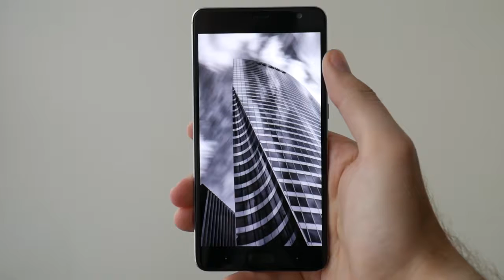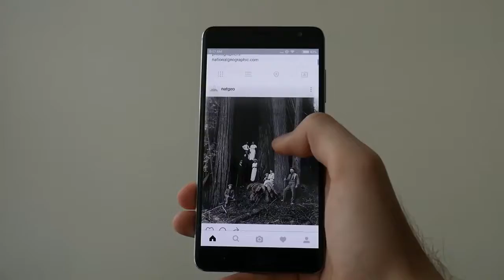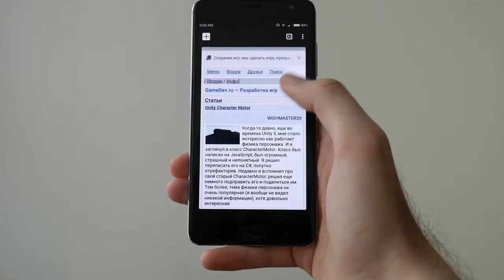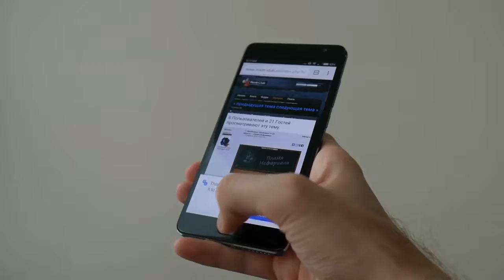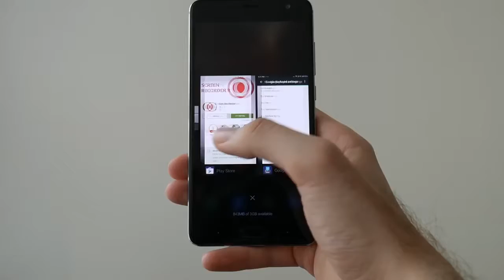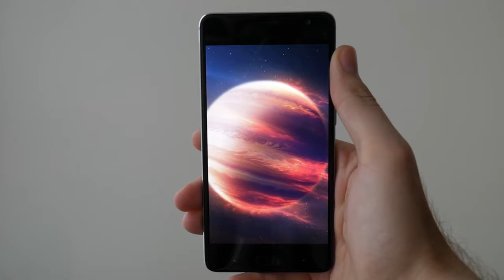Xiaomi Redmi PRO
Тип устройства Смартфон
Модель Xiaomi Redmi Pro 64GB
Кол-во SIM 2SIM
Формат СИМ-карты Micro-SIM, Nano-SIM
Стандарты связи GSM (850, 900, 1800, 1900), LTE (850, 900, 1800, 2100, 2600), UMTS (850, 900, 1900, 2100)
Тип корпуса Моноблок
Материал корпуса Металл
Операционная система Android
Экран
Экран (дюймы) 5.5"
Разрешение 1920х1080
Количество цветов 16 миллионов
Сенсорный экран Да
Тип сенсора Ёмкостный
Память
Поддержка карт памяти до 128 Гб (при условии использования второго SIM-слота под карту памяти)
RAM (оперативная память) 3 Gb
Память 64 Gb
Производительность
Процессор Mediatek MT6797T Helio X25
Ядер 10
Частота Процессора 2.5 GHz
Камера
Камера основная 13 Mpx
Камера фронтальная 5 Mpx
Безпроводные технологии
Bluetooth Есть
Wifi Есть
GPS Есть
Аккумулятор
Емкость аккумулятора (mAh) 4050
Размеры
Длина х Ширина х Толщина (мм) 76.2 x 151.5 x 8.15
Комплектация
Смартфон Есть
Зарядное устройство Есть
USB кабель Есть
Наушники Есть